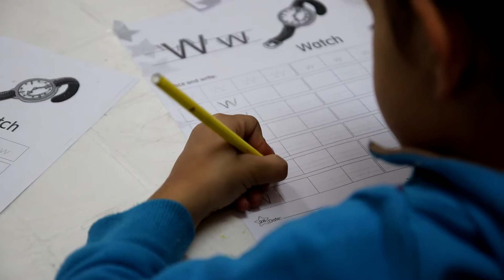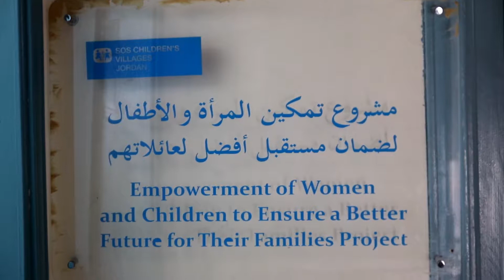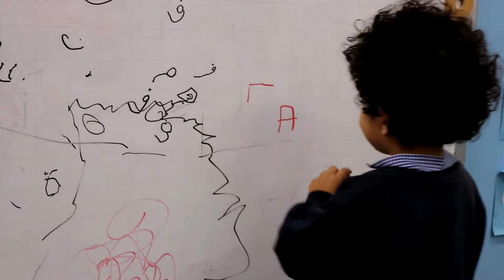Education Brings Syrians and Jordanians Together | SOS Children's Villages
SOS Emergency Response Programs empower women and children to build a better future for their families.

SOS Children’s Villages is an international organization that builds loving, stable families for orphaned, abandoned and other vulnerable children in 135 countries. In doing so, we make sure that every child has the support and care they need to grow, thrive, and pursue their dreams.